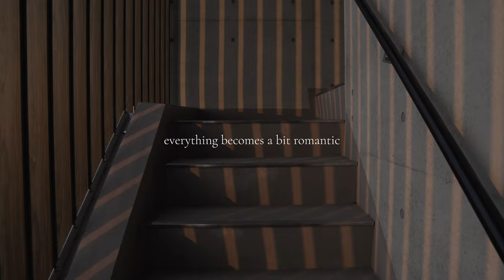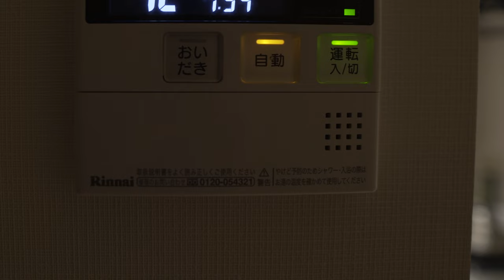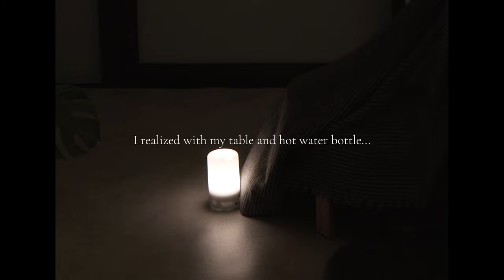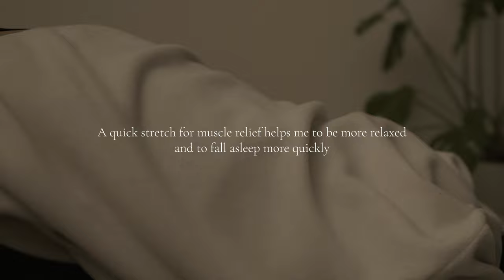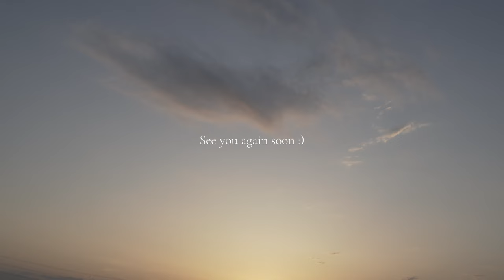Night Routine | Simple Habits for Better Sleep | Japan Silent Vlog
My simple night routine for better quality sleep and waking up early.
What is your favorite way to relax before bed?

☁️ Please watch in 4K for best viewing experience ☁️

If you are new to my channel, I am an American living in Tokyo, Japan. I make silent vlogs about my daily life and I hope that my videos can be relaxing or helpful.
New videos will be uploaded every weekend!